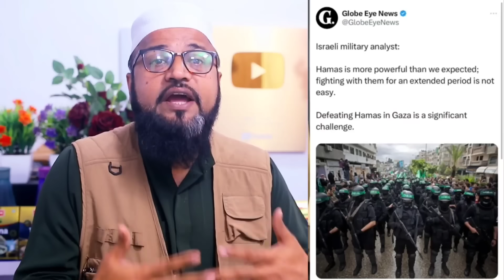Gaza Ke Samne Israel Ne Tek Diya Ghutne |Only Mufti| maulana abdur rashid miftahi |miftahi channel